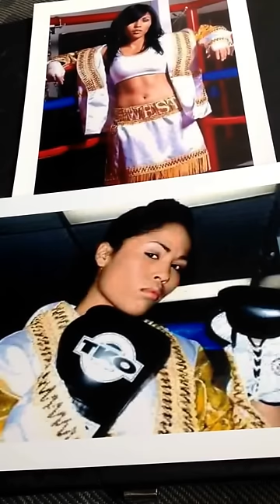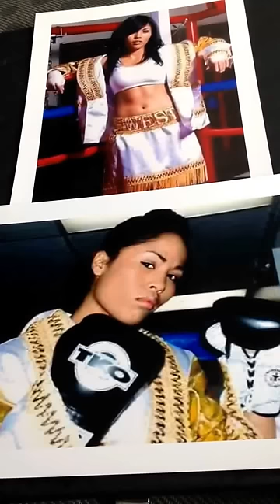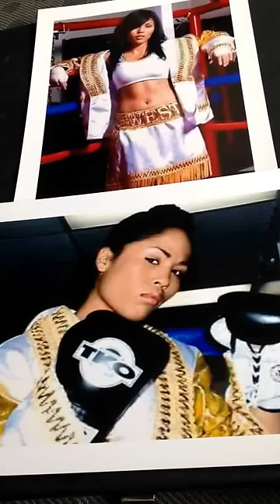Kaliesha west !! Don't ever give up !! Song from my heart !! From London England UK